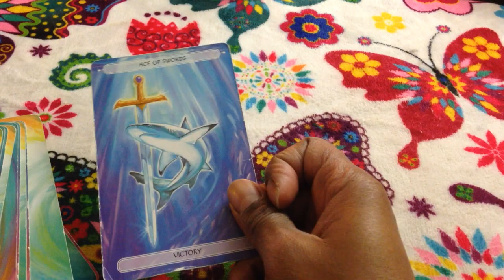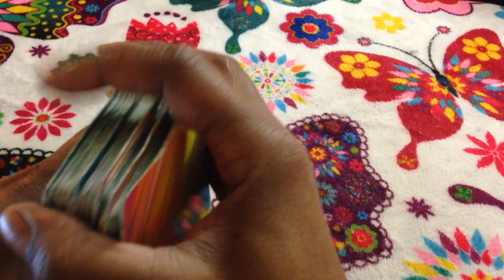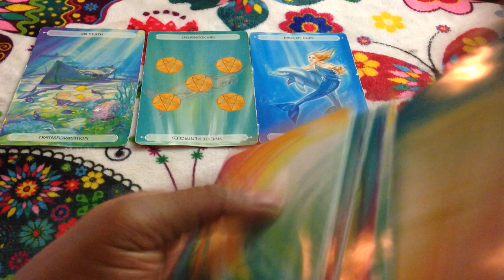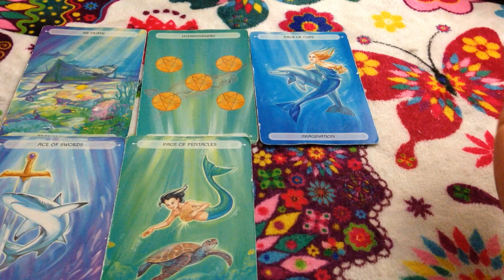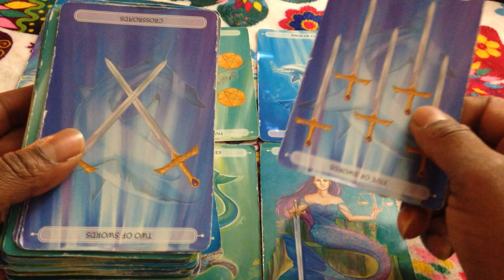🦋 Taurus weekly weekend forecast just because you got away with it once dosen't mean twice. TAROT